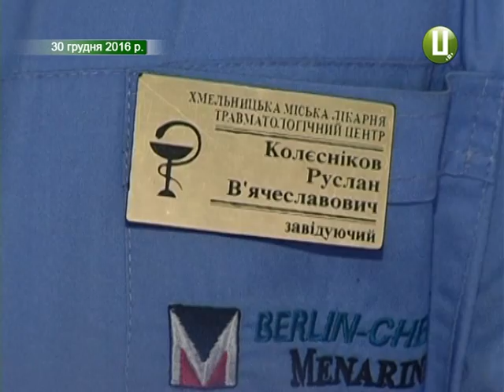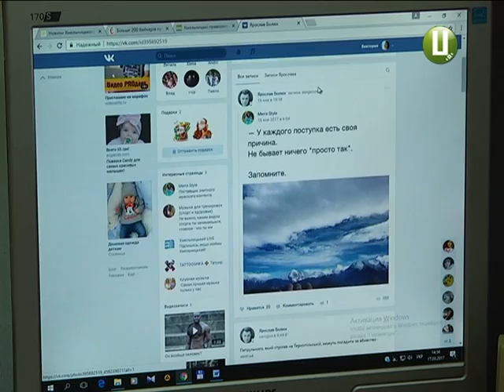Хмельницьких патрульних покарали за вбивство неврівноваженого чоловіка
Одного звільнили, іншого – понизили у званні. Керівництво Національної поліції покарало хмельницьких патрульних, які ще перед Новим роком розстріляли «нападника з шилом». Перевищили вони повноваження чи ні – розслідує прокуратура. Але Нацполіція після внутрішнього розслідування своє слово уже сказала. Більше – дивіться у сюжеті.